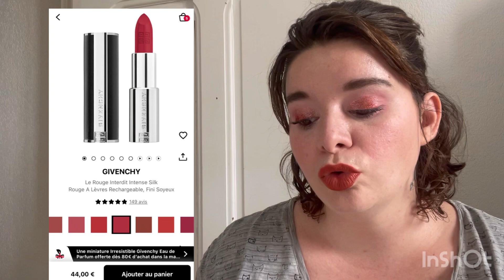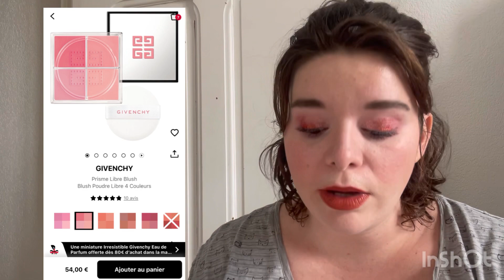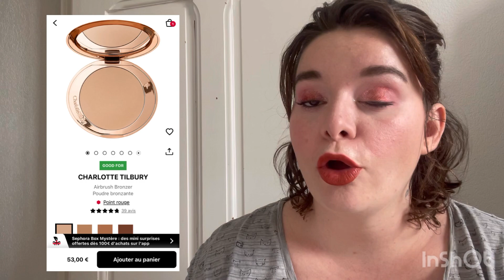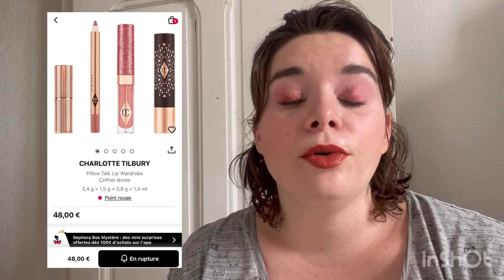500€ en makeup de luxe, je prends quoi ?